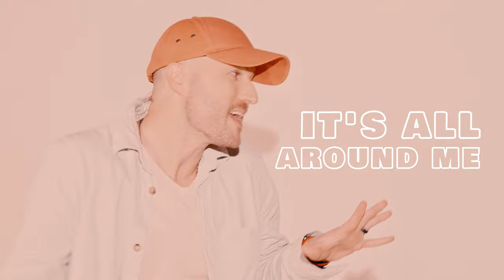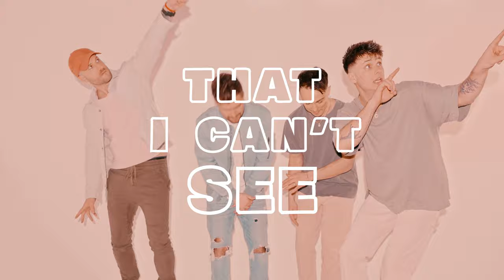Surrounded (Original) - Anthem Lights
Official music video for Anthem Lights' original song "Surrounded"

🎬 Credits:
Video by: Classic77 / Chase Thompson

🎵 About Anthem Lights:
Anthem Lights is a Pop, Rock, Christian & Gospel vocal group known for their Hymns, Medleys and Mashups. This Nashville, TN boy band is made up of singers Caleb Grimm, Chad Graham, Joey Stamper, and Spencer Kane. They have chart topping radio singles and albums. Millions around the globe follow their viral videos and performances featuring harmonies and one-of-a-kind arrangements. Anthem Lights releases a mix of original music, cover songs, and mashups from artists like BTS, Taylor Swift, Kanye West, and The Weeknd. Their passionate international fan base continues to grow from the United States to the Philippines to Russia and everywhere in between.